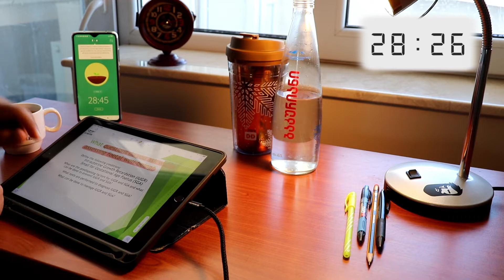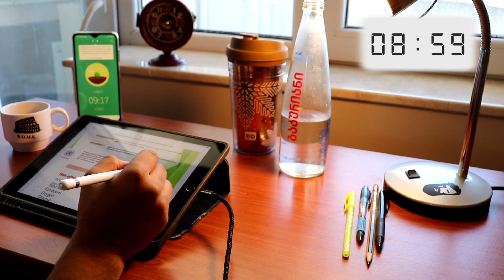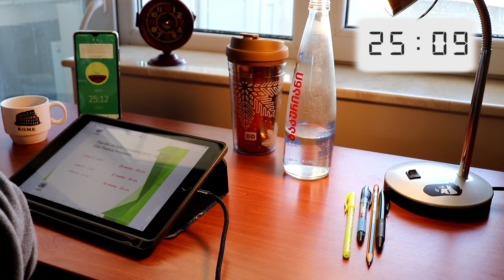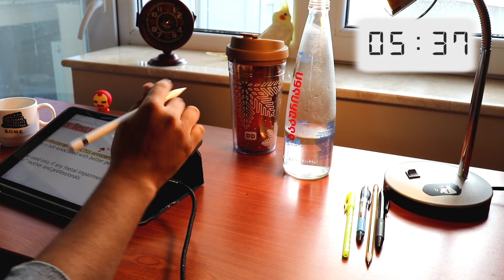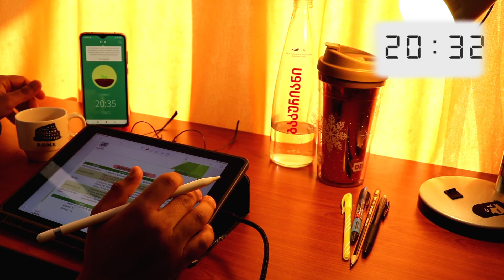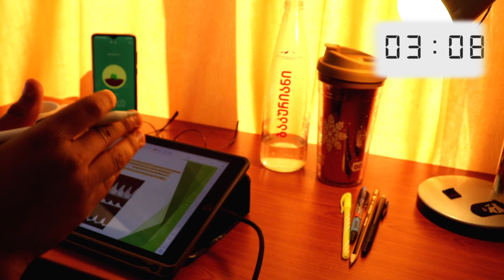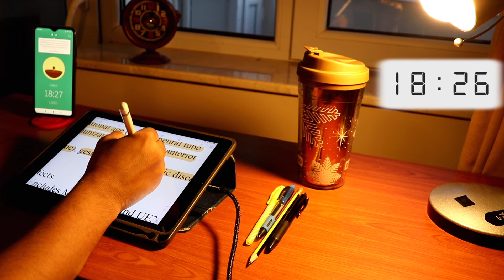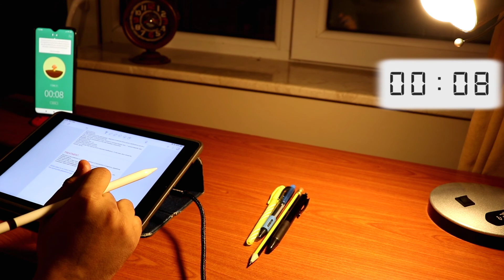2 HOUR STUDY WITH ME | Background noise, Fire crackling sound, No music. studywithme​ studyathome​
I hope this study video helps you avoid using social media while you study. you will find a quiet and cosy study room ambience in this video.